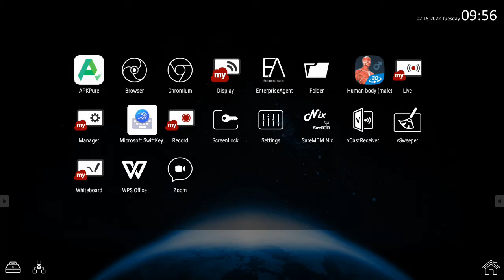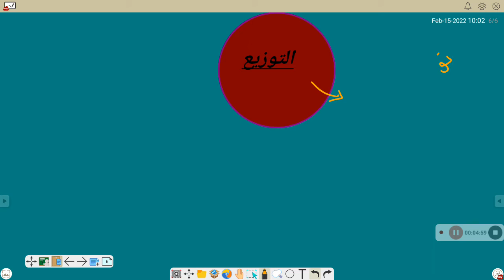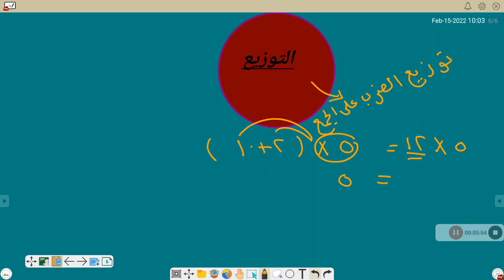خواص الضرب رياضه للصف الثالث الابتدائي..أ. قمر